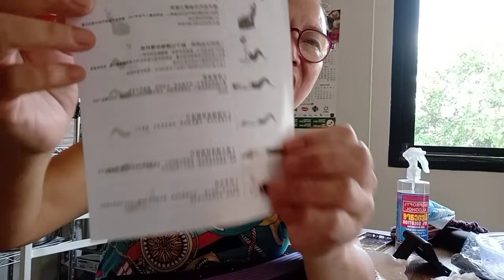HOW TO EASE BACK PAIN USING BACK SUPPORT STRETCHER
HOW TO EASE BACK PAIN USING BACK SUPPORT STRETCHER ‎@Vlog With Mi Leng

Online Shopping
Lazada Purchased
Gumbeat Store